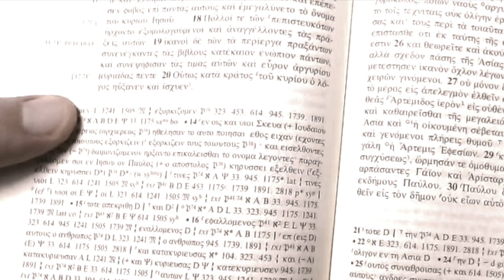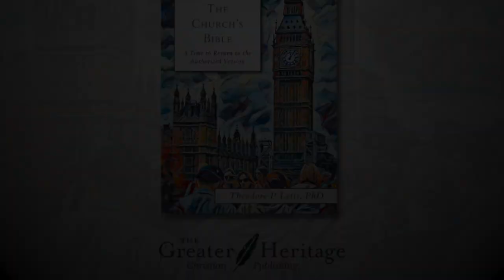“Sometimes they just guess” (Dr. Letis)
An excerpt from "John William Burgon: Rescued, Resuscitated, and Reconsidered"